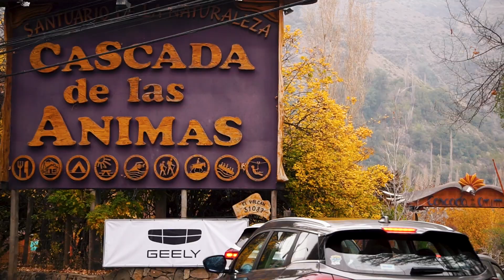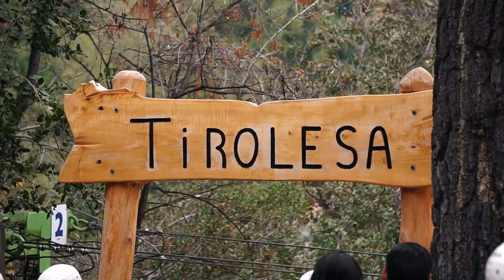GEELY 2023 - EVENTO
Evento realizado por Railen Producciones para empresa Automotriz Geely.